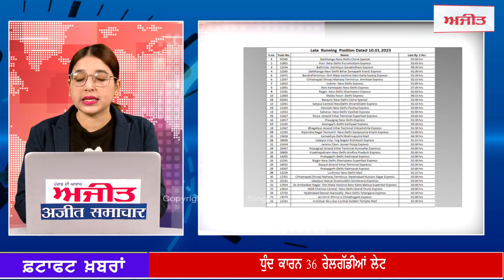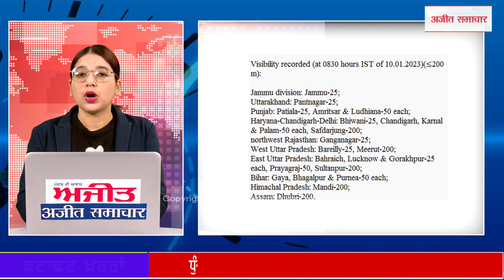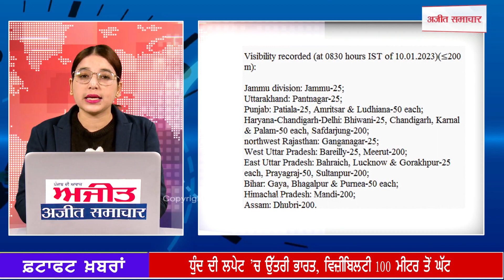Top 10 : Top Headlines : Moscow ਤੋਂ Goa ਜਾ ਰਹੀ Flight ’ਚ Bomb ਹੋਣ ਦੀ ਖ਼ਬਰ ਨੇ ਮਚਾਈ ਦਹਿਸ਼ਤ